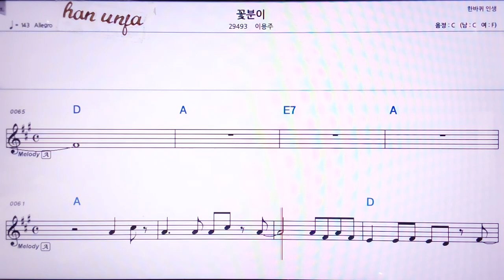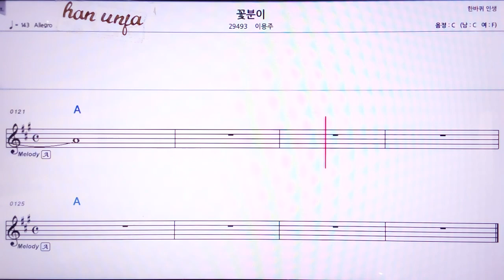💖꽃분이/이용주 👍MR,노래방, 악보, 코드,Karaoke With Sheet Music